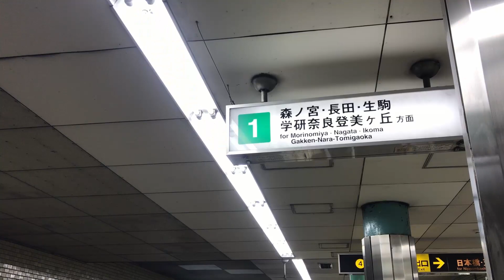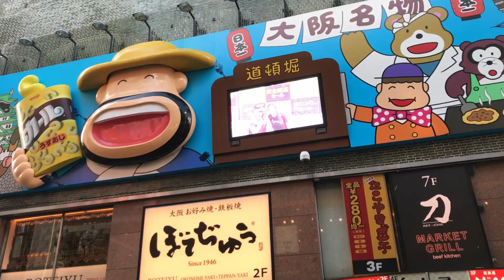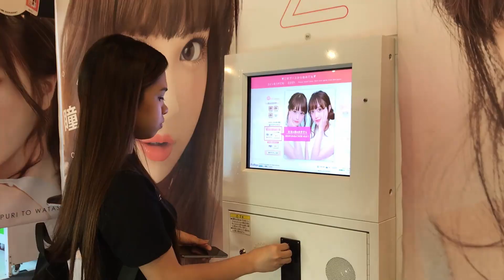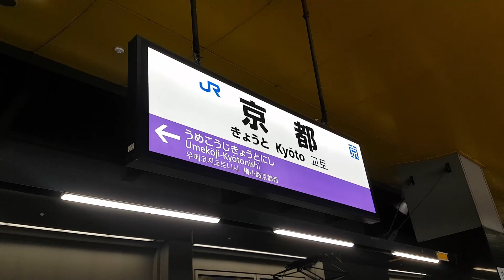What to do in Japan: Osaka and Kyoto | Japan Travel Vlog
Here is a short clip regarding what you will see in Osaka and Kyoto. I"ll post the complete itinerary and expenses.